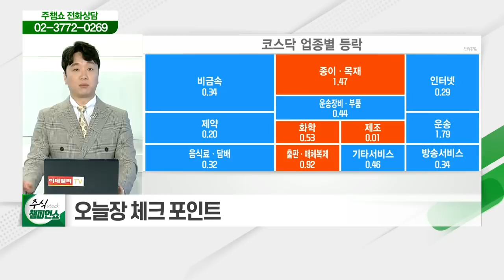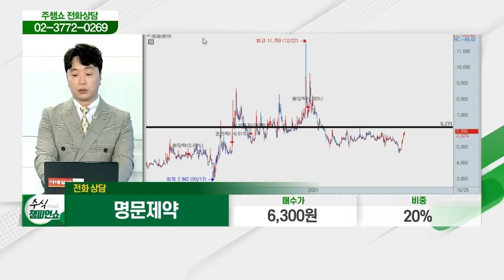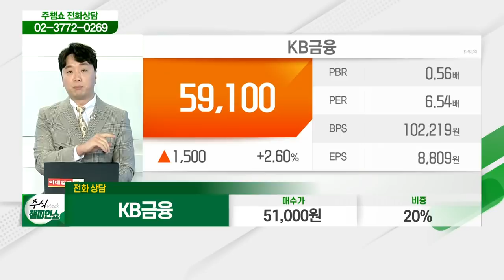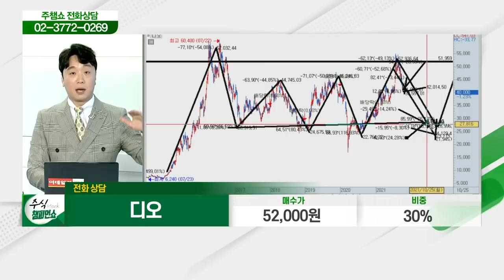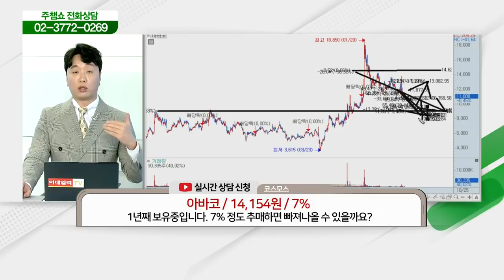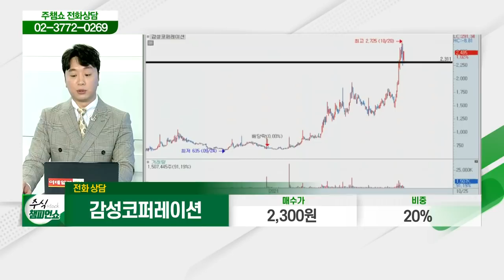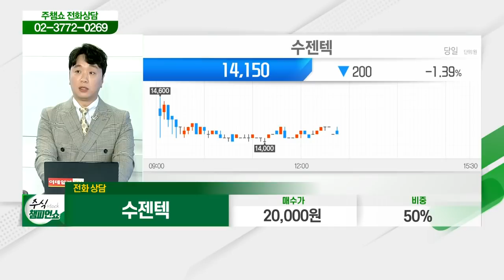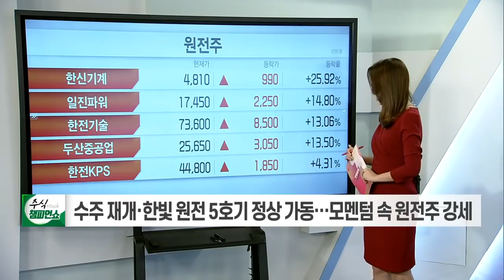삼성전자, 제일기획, 명문제약, KB금융, 디오, 펩트론, AK홀딩스, 아바코, 지엔원에너지, 감성코퍼레이션, 수젠텍_주식 챔피언 쇼 (20211025)